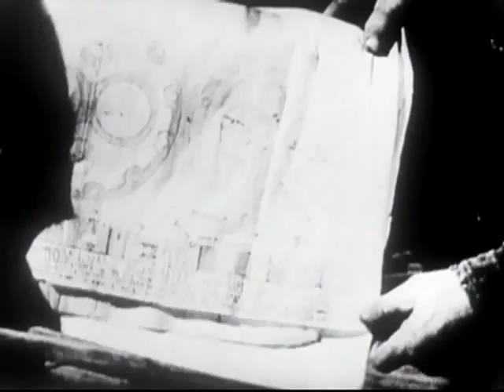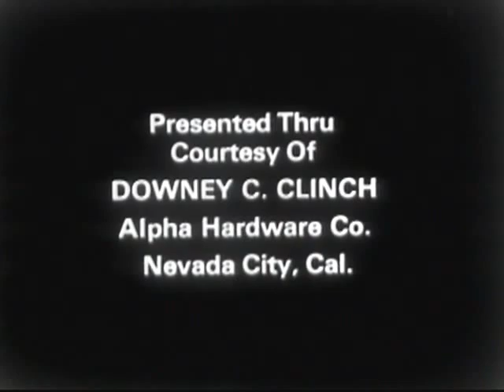The Gilmore Brothers - Aviation Pioneers (1931)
From the Prelinger Archives - B&W, Silent: Grass Valley, California: Gilmore Brothers and their planes including cabin model that was never flown but designed in 1908.

Lyman Wiswell Gilmore, Jr. (June 11, 1874 Beaver Creek, Thurston County, Washington- February 18, 1951) was an aviation pioneer. In Grass Valley, California, USA, he built a steam-powered airplane and claimed that he flew it on May 15, 1902. Due to the requirement of a heavy boiler and the dependency on coal as a power source, the flights would have been short. Proofs of his claim were lost in a 1935 hangar fire.

"The Gilmore Brothers Were Real Pioneers" Popular Aviation 1934